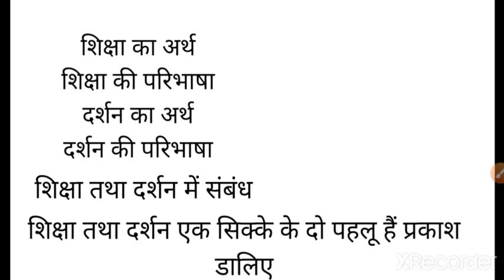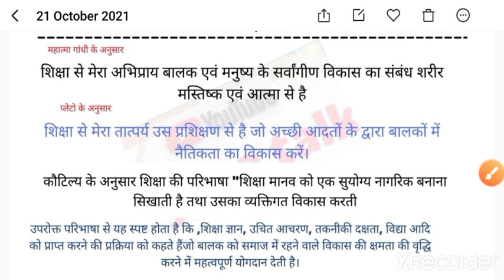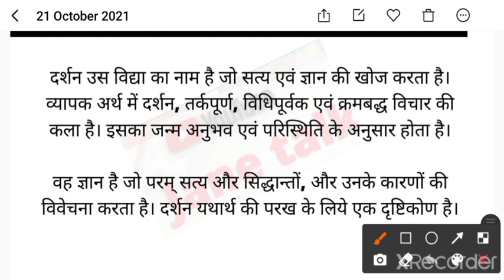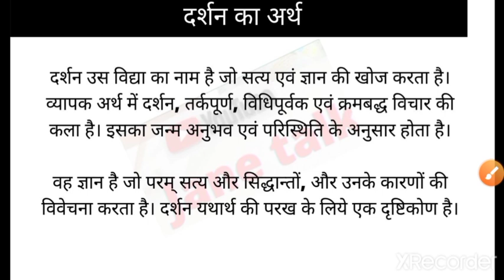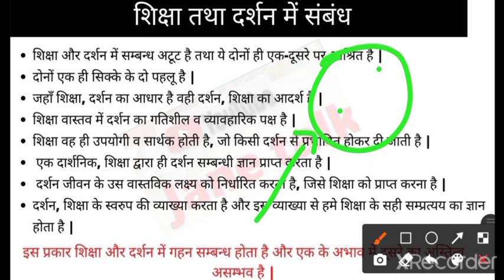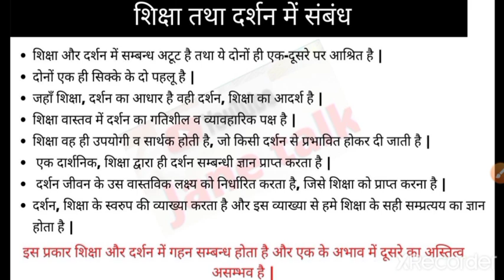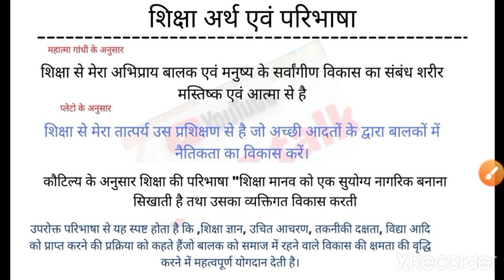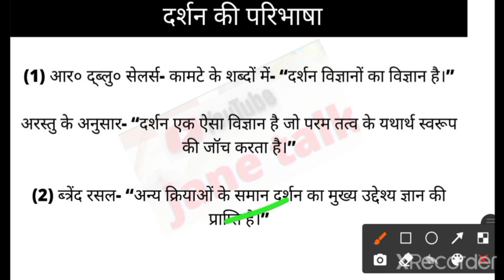शिक्षा एवं दर्शन education and philosophy by jane talk